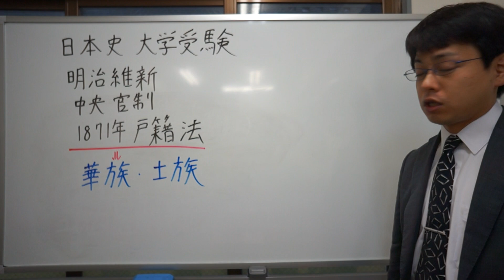戸籍法とは 華族 士族 明治維新